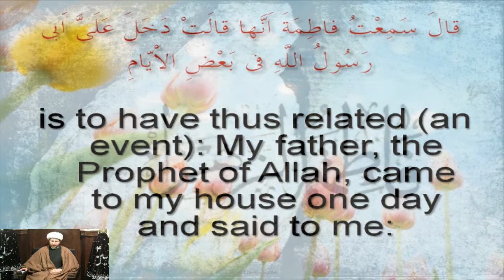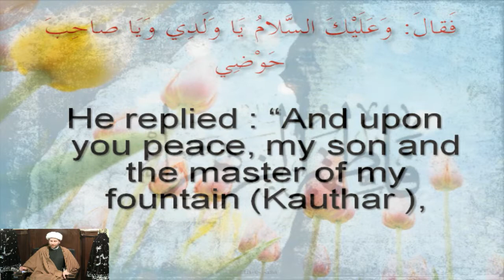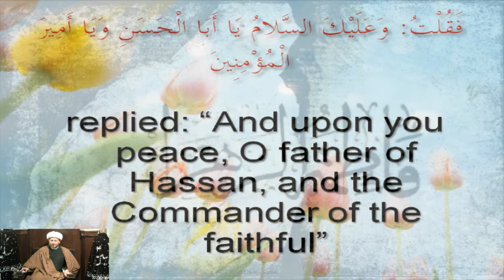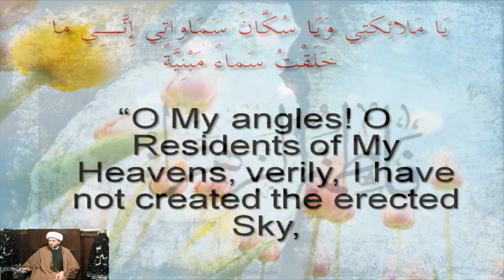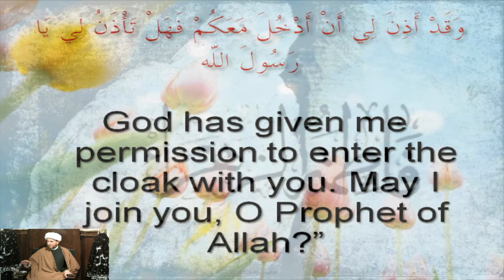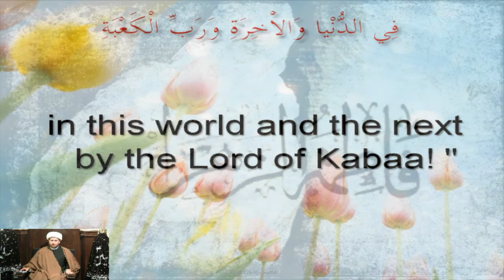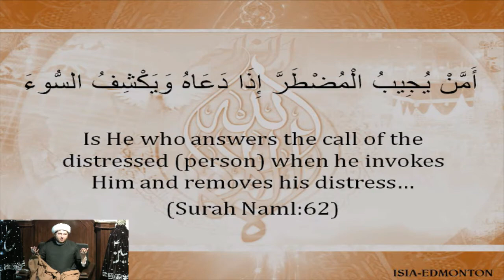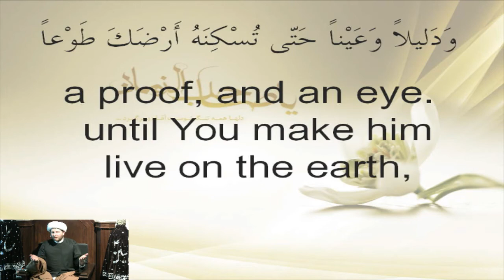Ayyam-e-Fatimiyya: "Hadith Al-Kisaa - Part 2: Juristic & Social Aspects"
Ayyam-e-Fatimiyya
Wafaat of Sayyida Fatema Az-Zahra (A)
"Hadith Al-Kisaa - Part 2: Juristic & Social Aspects"
Recited by Imam Dr. Usama Al-Atar
Wednesday, April 2nd 2014
3rd Night of Jamadi-uth-Thani 1435